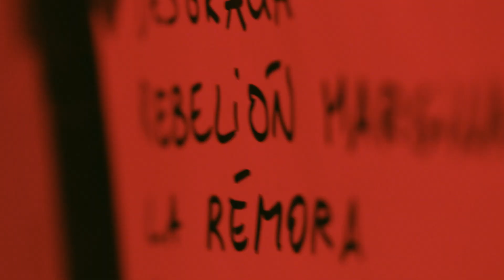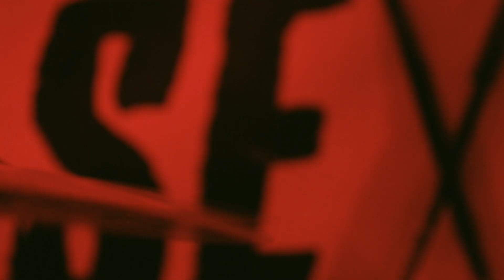GPS10EnDirecto - LAS SEXPEARES "Rebelión marginal"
LAS SEXPEARES
Título del tema: Rebelión Marginal
Tema incluido en el EP "Somos Lo Peor" (El Dromedario Records, 2018)
Grabado en directo en su local de ensayo en Barakaldo
Edición de vídeo: Conserje del Universo
Edición de audio: Auto producido (Las Sexpeares)